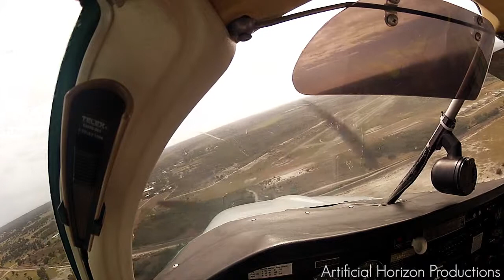Mooney 20J Glide Approaches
Part of my initial Mooney endorsement was simulated engine failures or glide approaches. At first it was a completely different visual image to what I've been used to in a C172. The approach was much steeper and faster.

ps. I have not changed any of the editing thus it will still have my old channel name in the corner.